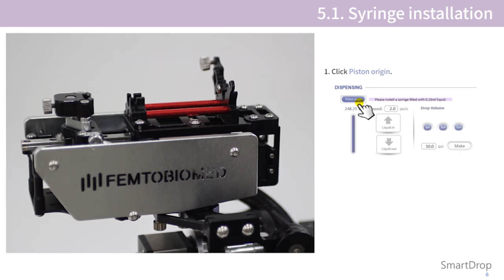SmartDrop manual_ 5.1. Syringe installation